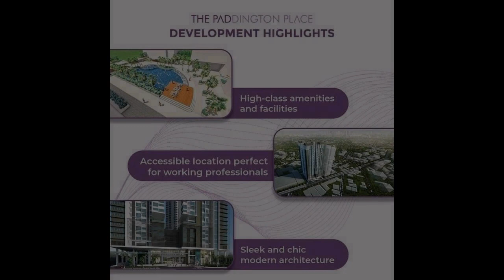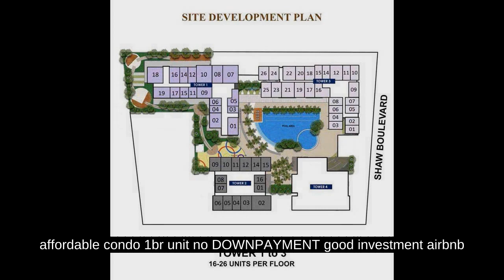affordable condo 1br unit no DOWNPAYMENT good investment airbnb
Condominium/Apartment Type: Residential Condominium
Number of Bedrooms: 1
Number of Bathrooms: 1
Unit Size in sqm: 42.74 sqm.